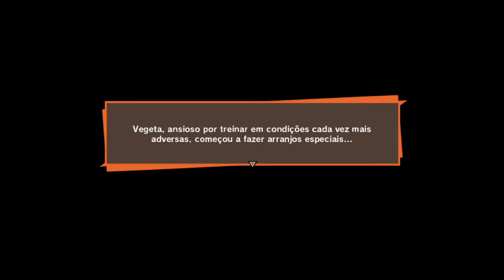Dragon Ball Z Kakarot #62 Hora do Treino em PT BR 1080p 60fps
Boa tarde pessoal! Tudo bem com vocês? Continuando o jogo. Hoje o Goku finalmente treinou com Gohan e Piccolo enquanto Vegeta está procurando itens para o pai da Bulma criar uma máquina para ele treinar. Amanhã sai nova parte. Pretendo fazer o jogo 100%.  Fiquem ligados.